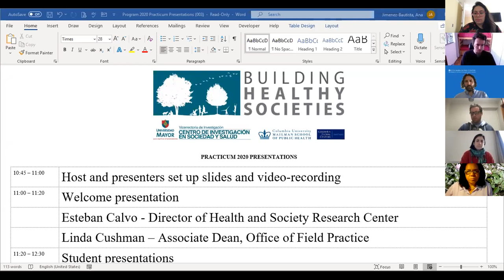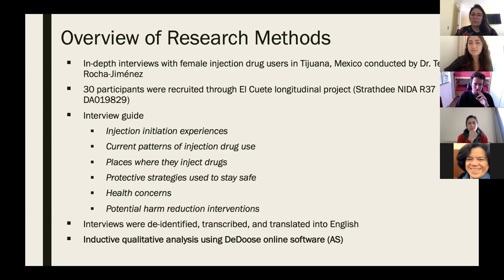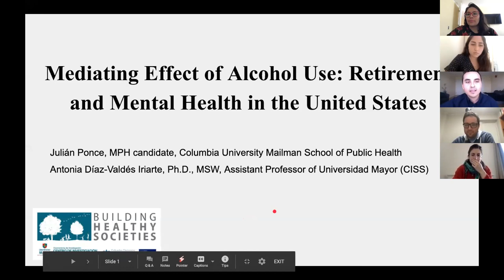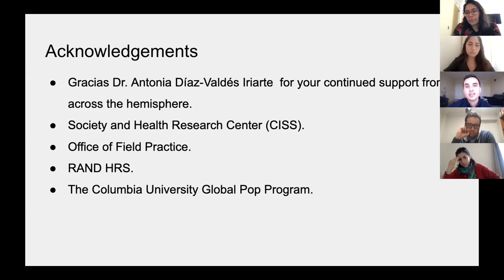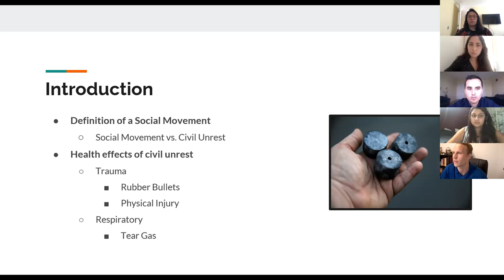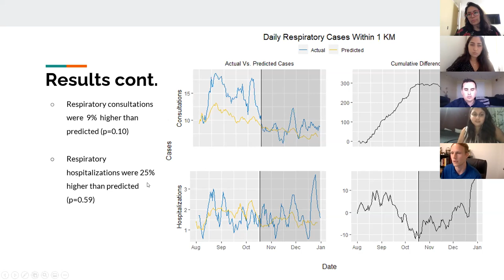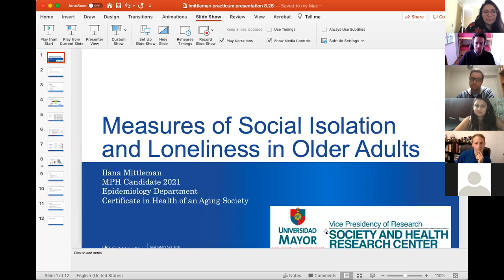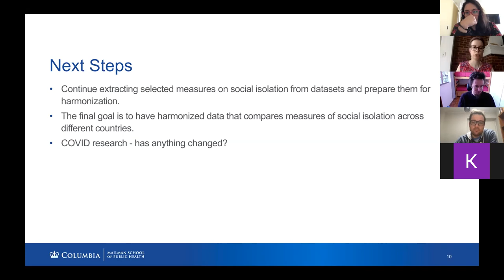Practicum Presentations CISS - Columbia University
Five students from Columbia’s Mailman School of Public Health (MPH) and Vagelos College of Physicians and Surgeons (VP&S) presented their practicum projects that they have been developing in conjunction with the Society and Health Research Center (CISS by its acronym in Spanish) at Chile’s Universidad Mayor.